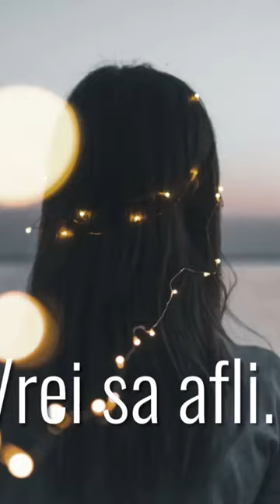Yongnuo YN968EX-RT blitz wireless radio compatibil Canon E-TTL MK-950 Shanny SN600C Blitz Visico